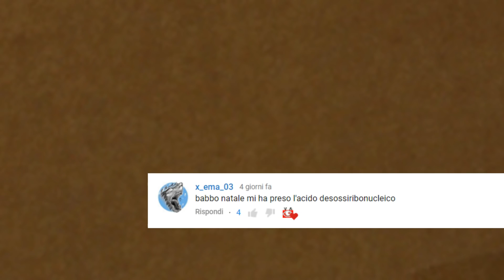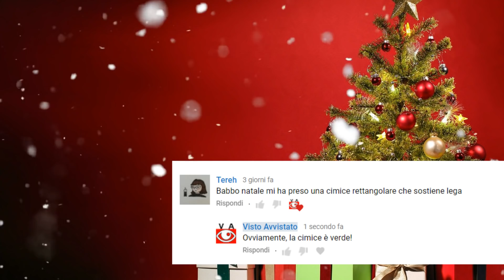🎅🏻 "È NATALE" 🎅🏻 [POESIA REGALI DI NATALE 2018] 🎁 Christmas Poem 🎄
Ecco la Christmas Nonsense Poem! (poesia di Natale nonsense)

Testo:

È Natale e tutto tace,
c'è qualcosa nella brace
non è pollo nè tacchino
divento un cane canterino.

Chi dar luce non potrà
Il regalo non riceverà
Il regalo è un maglioncino
Tieni il pacco e lo scontrino

Lo scontrino è scolorito
l'etichetta fa prurito
L'usignolo quatto quatto
Ha chiamato pure il gatto

Il gattino è dentro al campo
Corre corre come un lampo
Poi lui prova a ber la zuppa
C'è Salvini con la ruspa

Ma che fai, ma cosa pensi
c'è chi dice viva Renzi
basta basta coi cenoni
È arrivato Berlusconi

Lui ti dice che sei in lista
ma non entra un comunista
a Natale senza armi
ma le urla di uno Sgarbi

Microfono che utilizzo
Filtro per il microfono